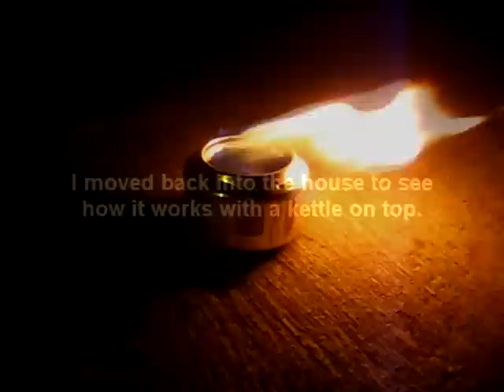DIY Alcohol Stove made from soda can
I always wanted to try making my own alcohol stove. After watching youtube videos I finally settled to this design. What you see here is the completed stove. I didn't want to make a how to video since there are already more than enough videos here in youtube. For detailed instructions on how to make this, check out this video.

This is a revised version of the original video. Youtube doesn't allow me to replace an existing video with a new one.

I tested the stove using isopropyl alcohol (70%). It was the only one available when I got home. I did the test outside the apartment. The stove took awhile to prime. But as soon as blue flames started to come out of the sides, it performed well even under windy conditions. The flame color is yellow since I'm using isopropyl alcohol. And as mentioned in other videos, the problem with this fuel is that it creates a lot of soot which is a problem when it is time for cleaning.

If you want to know more about the performance of alcohol stoves, you can just search in youtube. Some users have tested for fuel type comparison and design comparison.